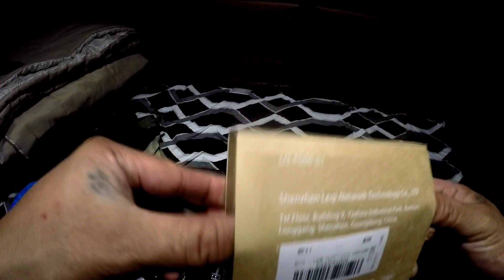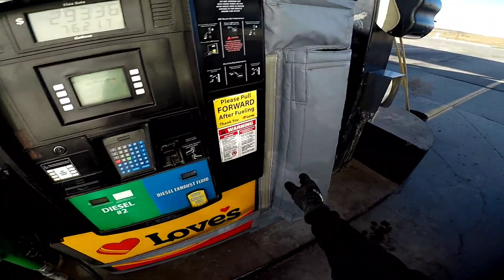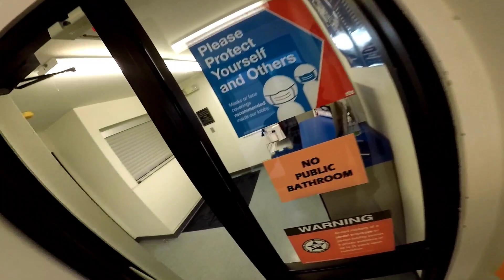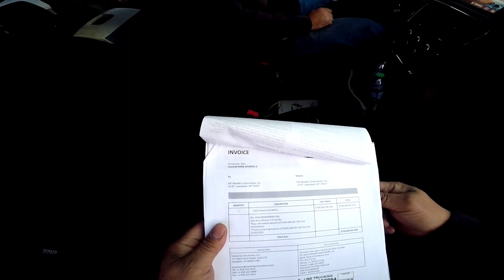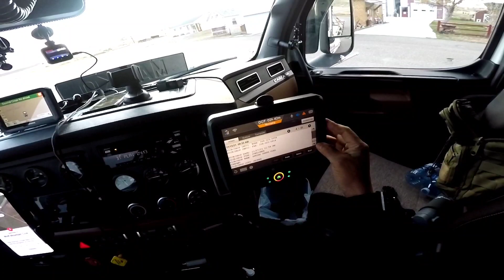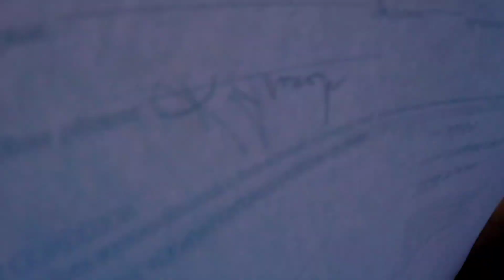ISAMA MO SI MAGTANONG|Pinoytrucker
Paano kung walang GPS signal? Isama mo si Magtanong. Huwag na huwag ka mahiyang magtanong. Kagaya Nangyari sa akin, NO SIGNAL sa Area. Mali ang binigay na Address na nakalagay sa BOL ( Bill of Lading) Kailangan mo magtanong, Baka may nakakaalam.